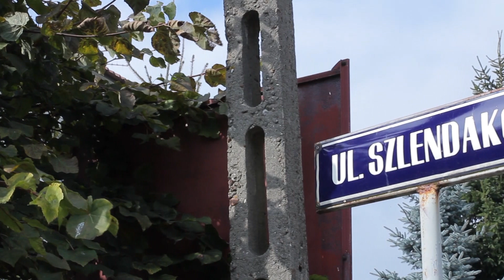MASTER TV ŁUKÓW - Patroni Naszych Ulic odc. 5